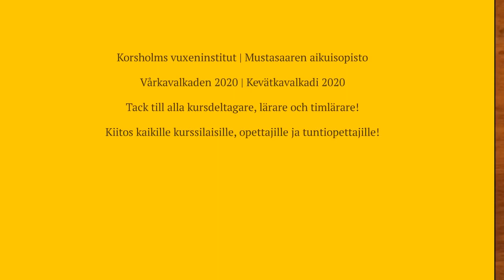Vårkavalkaden 2020, (1) | Kevätkavalkadi 2020 (1)